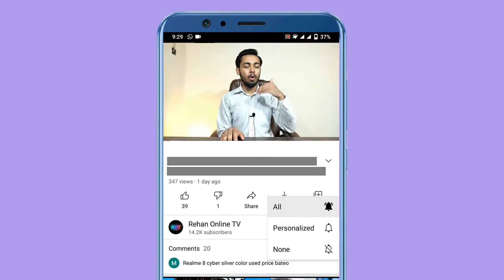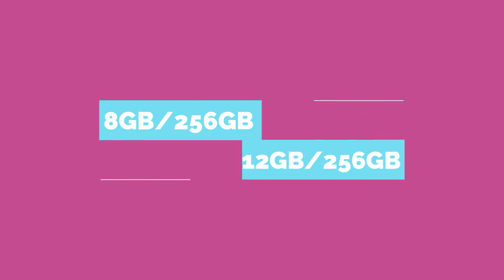Infinix flaship phone coming soon | Price ,Specs and launch date Urdu/Hindi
Asslam o Alikum Friends I am Rehan from rehan online tv friends aj ki is video my may nay ap logo ko Infinix kay new Smartphone Infinix flagship phone kay bary may mukamal detail say btya hai to please is video ko end taq zaror watch karna .

 infinix zero
 infinix zero x vs tecno phantom x pro
 tecno phantom x pro
 infinix zero x pro
 infinix zero x review
 infinix zero x amoled display
 infinix zero x
 infinix zero x unboxing
 infinix flagship phone
 infinix flagship phone 2021
 infinix 160w charging
 infinix zero x specs
 infinix now
 infinix zero x price in pakistan
 infinix flagship mobile
 infinix fastest charging 160 w
 infinix
 infinix flagship